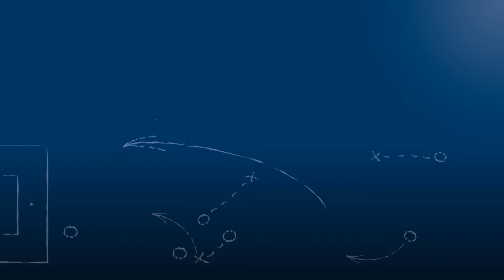Peter Hogen - SV Spielberg - zum Spiel vs. SV Sandhausen II, FuPa.tv-Interview, 15.10.2016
Peter Hogen, Chef-Trainer des SV Spielberg, im FuPa.tv-Interview nach der Begegnung SV Spielberg - SV Sandhausen II am 13. Spieltag der Oberliga BW 2016/17.